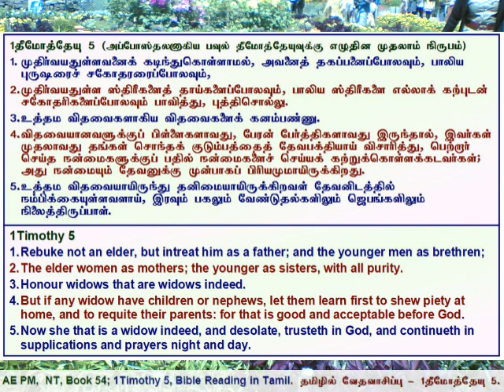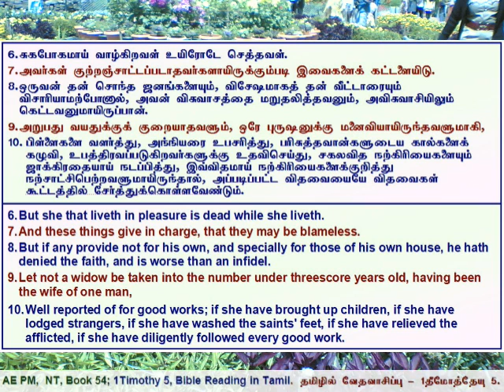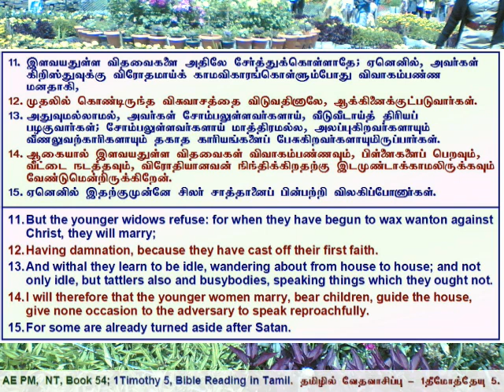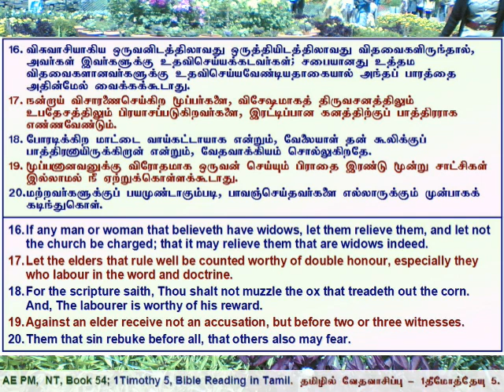54, 1Timothy 5, 1தீமோத்தேயு அதிகாரம் 5, தமிழில் வேத வாசிப்பு - தமிழ் & ஆங்கில வசனங்களுடன்.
1Timothy Chapter 5, Tamil Bible Reading with Verses in Tamil & English.